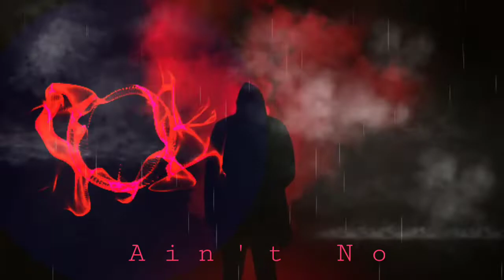Mechanical videos background music | bass busted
Mechanical videos background music | bass busted - vocals music